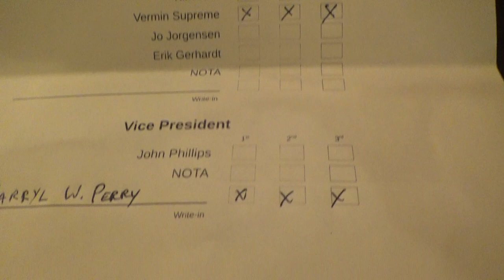LPNH 2020 Presidential Primary Ballot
Holiday Inn - Concord, NH
A view of a ballot shortly before being cast in the Libertarian Party of New Hampshire's 2020 Presidential Primary.